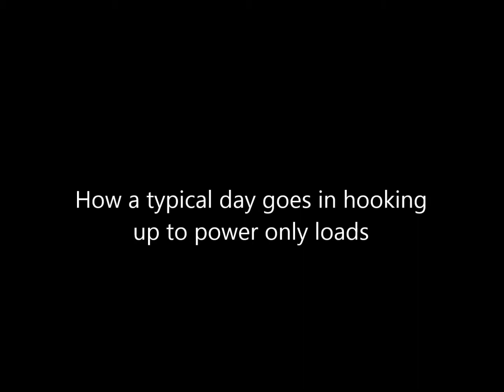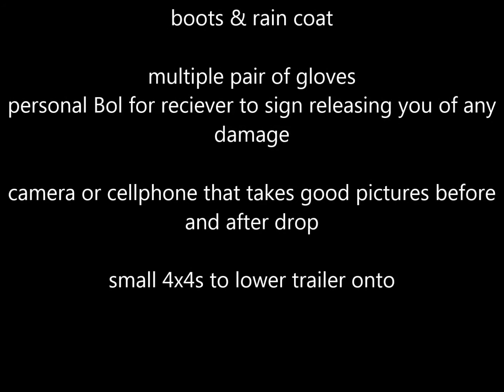Typical Day In Power Only trailer interchange truck no trailer Life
Just showing you all typical day in dealing with Power only loads, most are not idea and tend to get filthy hooking up crawling up under trailers etc,  if you like how i did this one please say so i can do more this way.